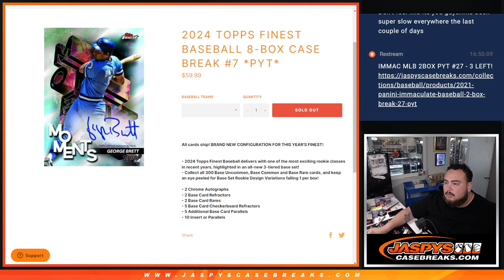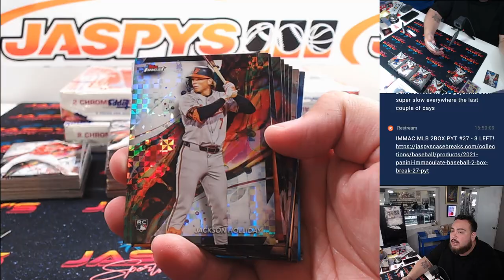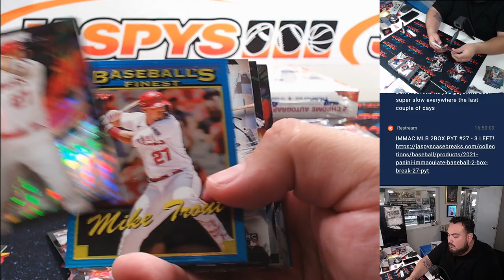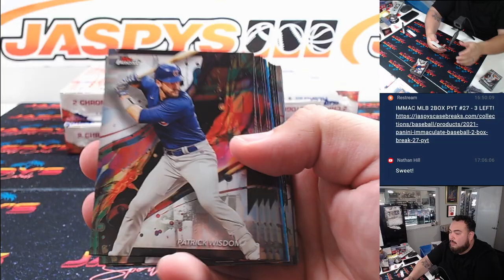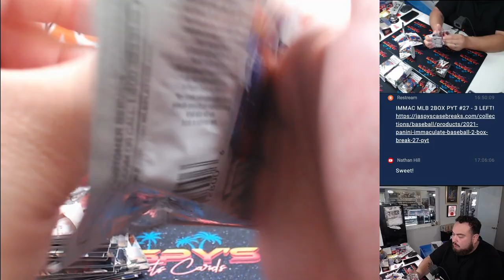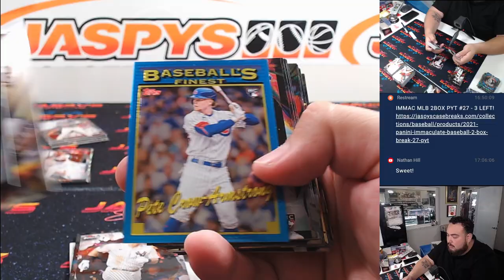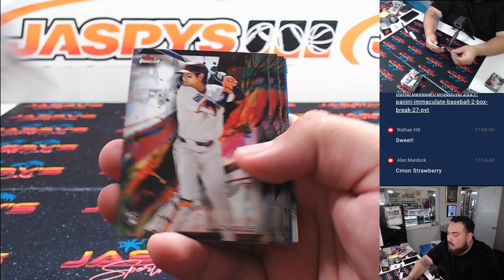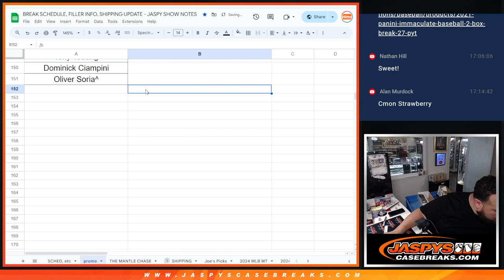F. 8/16/24 - 2024 Topps Finest Baseball 8-Box Case Break #7 *PYT*